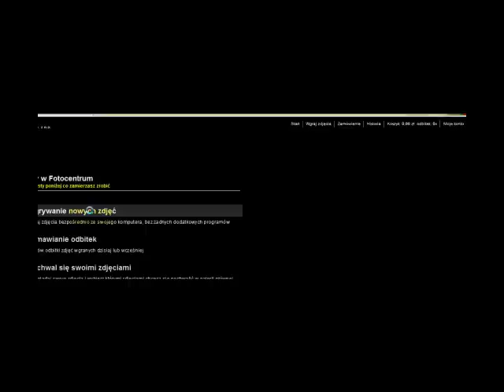PoloniaTV: Płomyk Jarota II Jarocin - Polonia Środa